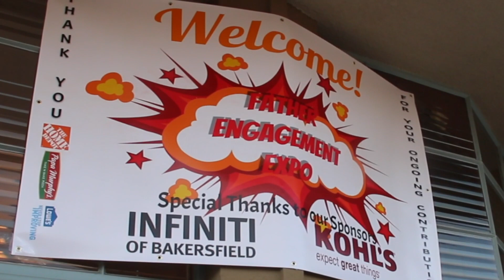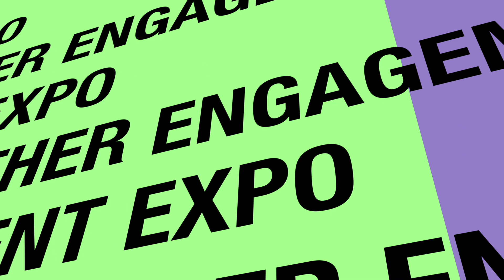BCSD Hosts First Ever Father Engagement Event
Hundreds of fathers, students and their families gathered in the auditorium at the BCSD Education Center for a night of encouragement, motivation and fun. The first-time event featured guest speakers, games, raffle prizes and food.